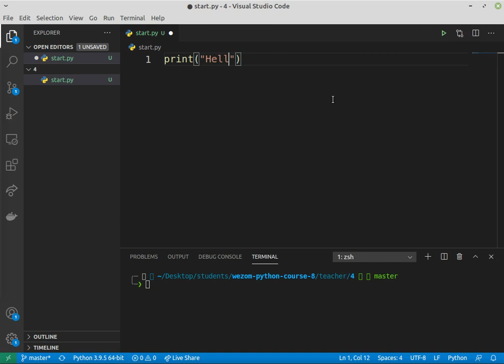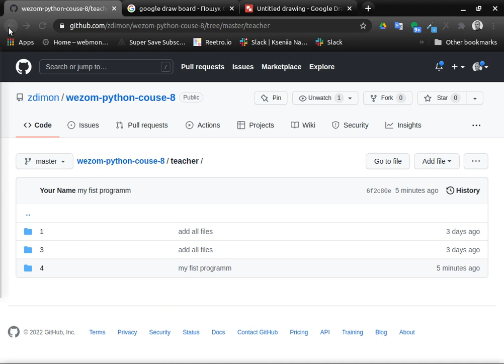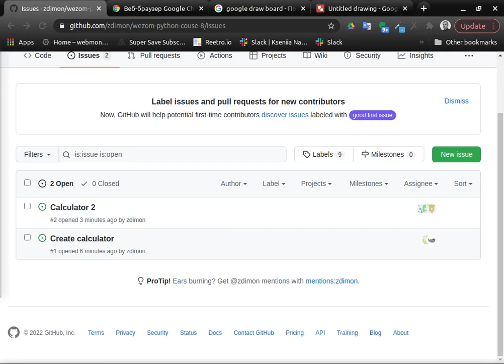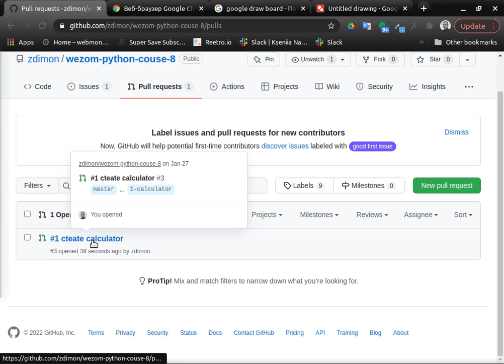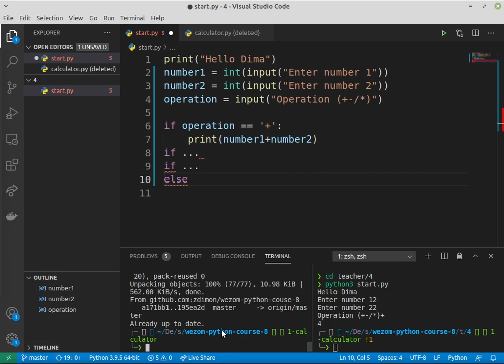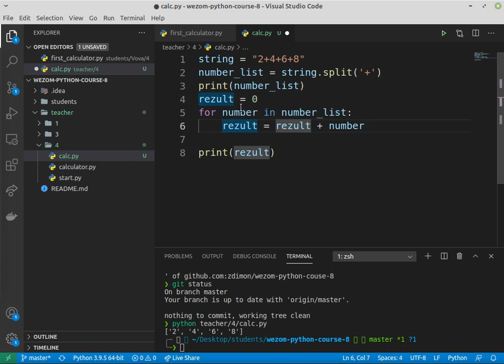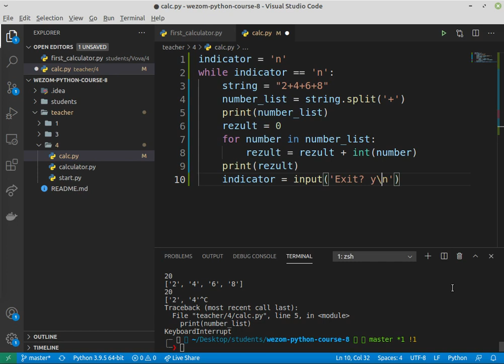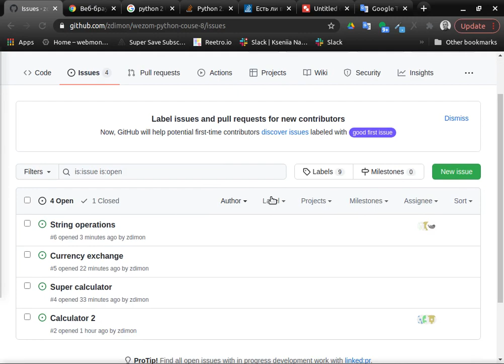Wezom курс Python. Урок 4.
Работа с git. Циклы условия.